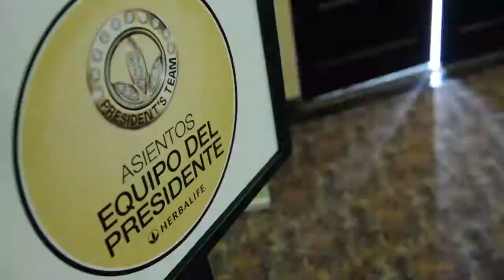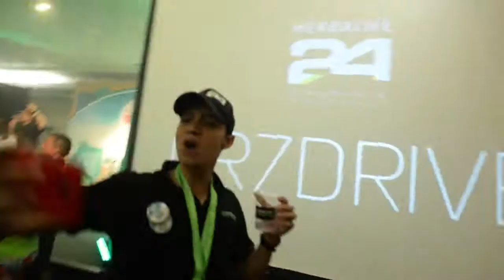FSL Oct2016 Panamá CONSOLIDADO